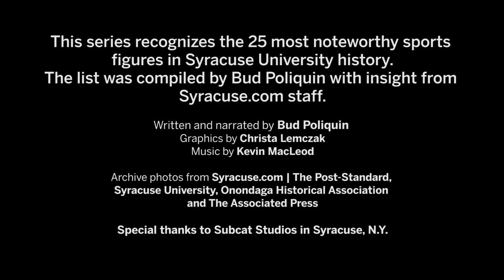Donovan McNabb: Syracuse University top sports figures of all time